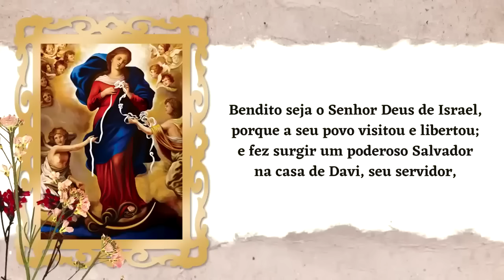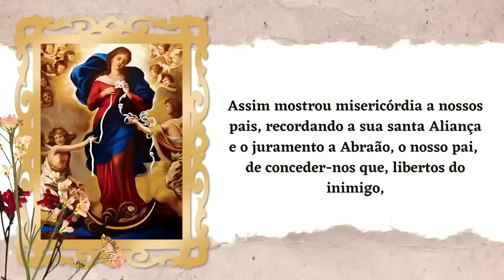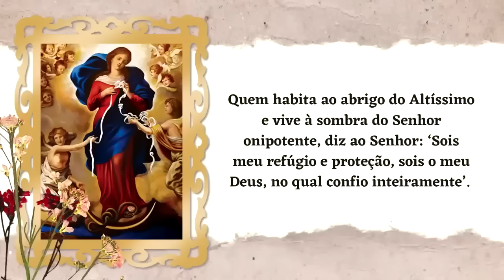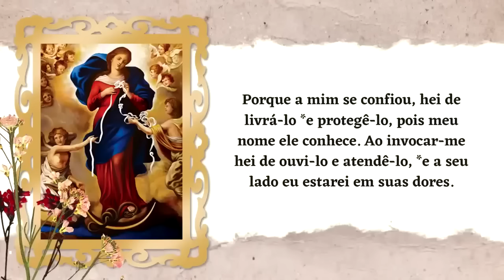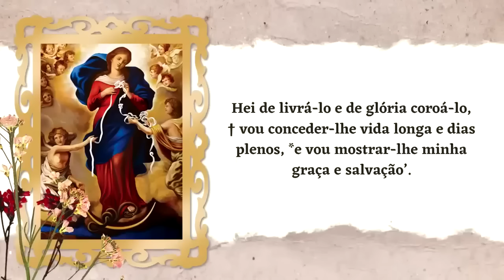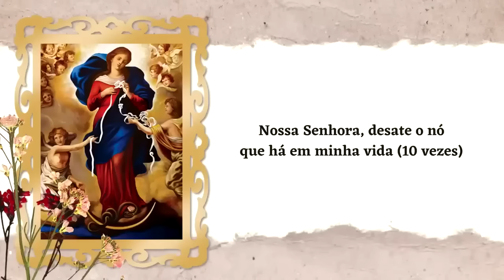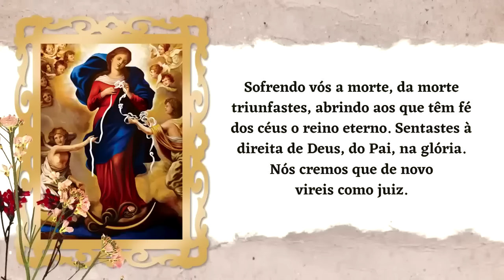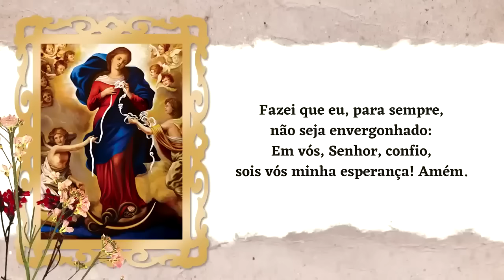ORAÇÃO BOM DIA NOSSA SENHORA | SEXTA-FEIRA - PADRE LÚCIO CESQUIN